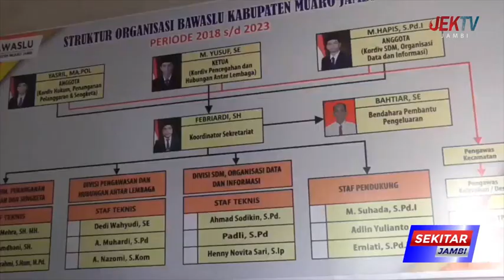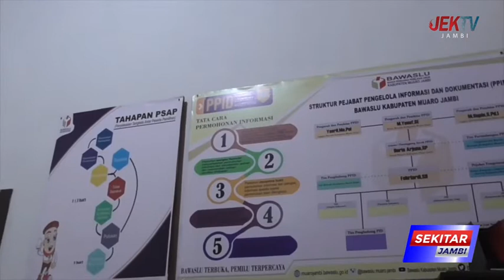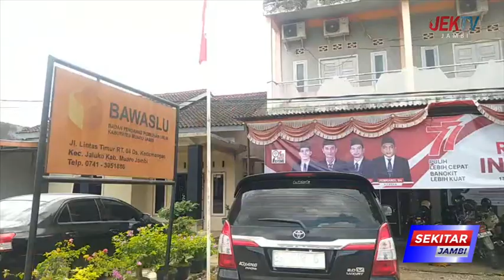BAWASLU MUARO JAMBI TEMUKAN RATUSAN DATA GANDA ANGGOTA PARPOL